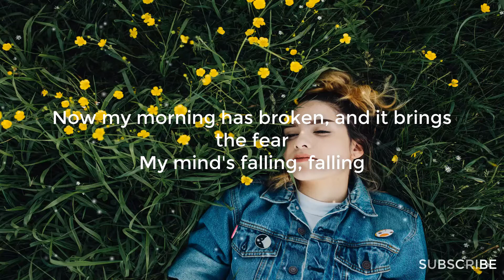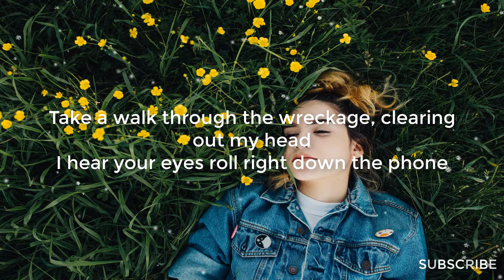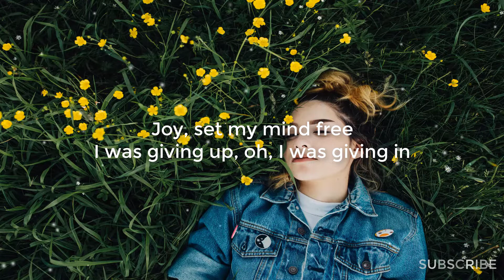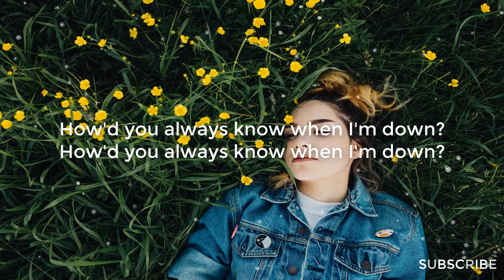Bastille - Joy (Lyrics)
JOY- OUT NOW!

Lyrics

Thought I’d never be waking
On the kitchen floor
But here I lie, not the first time
Now my morning has broken
And it brings the fear
My minds falling, fall in

Then I feel my pulse quickening
But regrets can’t change anything
Yeah I feel my pulse quickening
When your name lights up the screen

Oh Joy
When you call me I was giving up,
Oh I was giving in
Joy
Set my mind free
I was giving up, Oh I was giving in

How’d you always know when I’m down?

Take a walk through the wreckage
Clearing out my head
I hear your eyes roll, right down the phone
I’m your walking disaster, keep on dragging me
From self-pity, poor me

But I wouldn’t change a thing

Oh Joy
Joy, set my mind free

As the night dissolves into this final frame
You’re a sweet release, you save me from my brain
From my brain, from my brain, from my brain

Oh Joy
Joy, set my mind free I was giving up,

I feel Joy when you call me (x4)
How’d you always know when I’m down? (x2